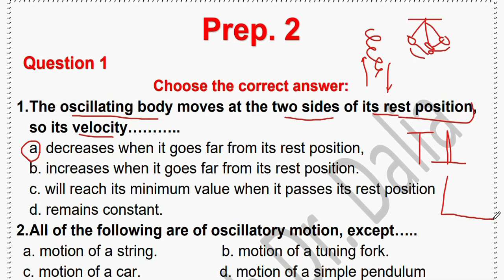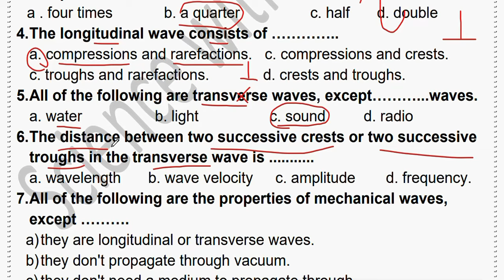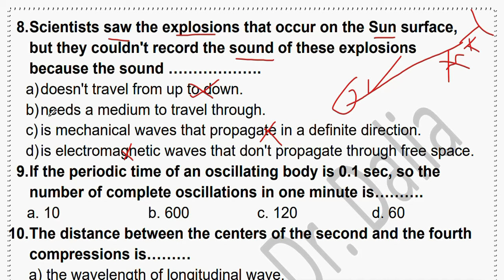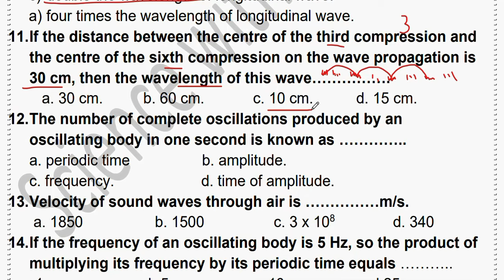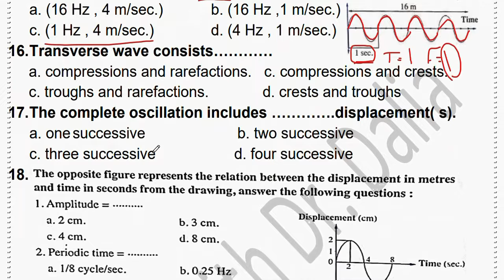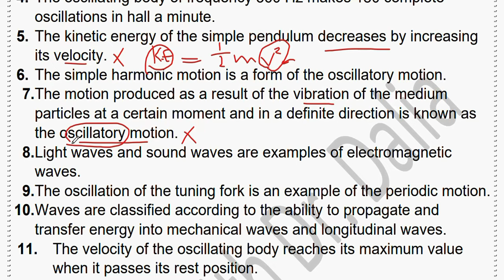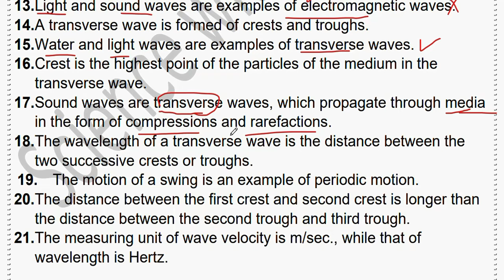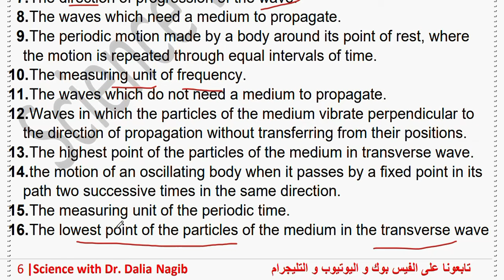مراجعه ساينس تانيه اعدادي ترم ثاني - مراجعة فبراير Science Prep 2 February Revision -2024 Part 1🥇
فيديو جديد من قناة داليا نجيب ساينس يتناول مراجعة ساينس تانيه أعدادي الترم الثاني 2024 ومن خلال الفيديو يتم  مراجعة فبراير  Science Prep 2 February Revision 2024    للترم الثاني ساينس تانيه أعدادي
New video from Dr Dalia Nagib Channel for Science Prep 2 February Revision 2024  for the  second term  2024
 مراجعة فبراير ساينس تانيه أعدادي من قناة ساينس داليا نجيب  @DrDaliaNagib   وشرح مفصل ل ساينس تانيه  أعدادي  الترم الثاني science Prep 1 Science Prep 2 February Revision 2024   للترم الاول ساينس تانيه أعدادي
شرح دروس ساينس تانيه أعدادي من قناة ساينس داليا نجيب و مراجعة فبراير ساينس تانيه أعدادي الترم الثاني  Prep 2 science
🥇🥇لينك تحميل الملزمة🥇
لينك صفحة الفيس بوك
لينك التلجرام لكل المراحل
جروب الفيس بوك
لينك التليجرام لكل مرحلة
Prep 2
  شرح دروس ساينس تانية اعدادي من قناة ساينس داليا نجيب وشرح مفصل ل ساينس  تانية اعدادي الترم الثاني  جميع دروس الساينس ومراجعة ساينس تانية اعدادي ترم ثاني - منهج فبراير Science prep 2 Revision
هذا الفيديو عبارة عن مراجعة لمادة العلوم (ساينس) لطلاب  تانية اعدادي للترم الثاني من العام الدراسي 2024، وهي من إعداد وتقديم قناة "ساينس داليا نجيب". تشمل المراجعة شرحًا لمختلف المفاهيم والموضوعات المدرسة في المنهج، بطريقة مبسطة وسهلة الفهم، وتتضمن أمثلة عملية وتطبيقات عملية لتوضيح الفكرة بشكل أفضل. يتضمن الفيديو أيضًا مراجعة الأسئلة المتوقعة فيشهر فبراير ساينس  تانية اعدادي  ونصائح مفيدة لتحقيق النجاح في المادة. إذا كنت تبحث عن فيديو يساعدك على مراجعة مادة الساينس بطريقة سهلة ومفهومة، فإن هذا الفيديو هو الخيار الأمثل.
انضم إلى دكتور داليا نجيب في قناتها الخاصة بالساينس وتعلم عن شرح دروس الأساسات الأولية للساينس  في الصف الثاني الإعدادي خلال الترم الثاني. هذا الفيديو هو الحل المثالي للطلاب وأي شخص يود تعلم المزيد عن دروس ساينس تانية اعدادي . لا تفوت هذه الفرصة للإطلاع والتعلم في قناة دكتور داليا نجيب."
Welcome to Dalia Nagib Science Channel! In this video, we're going to do a science revision for prep 2 students. This video is specifically designed for February revision of the second term, and it covers topics from the new science curriculum for prep 2.
We'll start by reviewing some basic concepts and then move on to more advanced topics. By the end of this video, you'll have a solid understanding of the key science concepts covered in prep 2 , which will help you prepare for your upcoming exams.
So if you're a prep 2 student looking to improve your science knowledge, this video is for you!
in this video we will discuss Science prep 1revision February   second term 2023 and will discuss the most important points and give reasons for  SScience prep 2 Revision second term
Science prep 2  February  Revision  to review second term  , we will review and learn the most important points in science prep 2  second  term